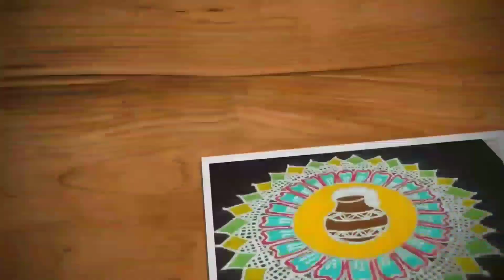Simple beginners sikku kolam | 11 dots kambi kolam | easy rangoli design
Hi friends,